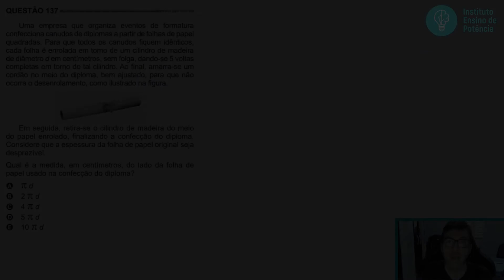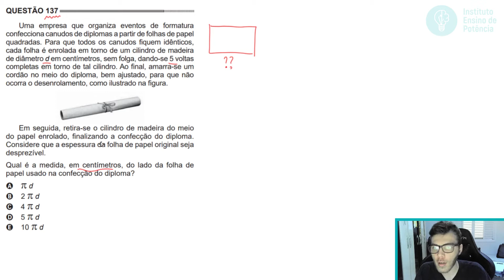🛑137 Enem 2014 - CIRCUNFERÊNCIA - Uma empresa que organiza eventos de formatura confecciona canudos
137 ENEM 2014) Uma empresa que organiza eventos de formatura confecciona canudos de diplomas a partir de folhas de papel quadradas. Para que todos os canudos fiquem idênticos, cada folha é enrolada em torno de um cilindro de madeira de diâmetro d em centímetros, sem folga, dando-se 5 voltas completas em torno de tal cilindro. Ao final, amarra-se um cordão no meio do diploma, bem ajustado, para que não ocorra o desenrolamento, como ilustrado na figura:

Em seguida, retira-se o cilindro de madeira do meio do papel enrolado, finalizando a confecção do diploma. Considere que a espessura da folha de papel original seja desprezível.

Qual é a medida, em centímetros, do lado da folha de papel usado na confecção do diploma?

A) π d
B) 2π d
C) 4π d
D) 5π d
E) 10π d